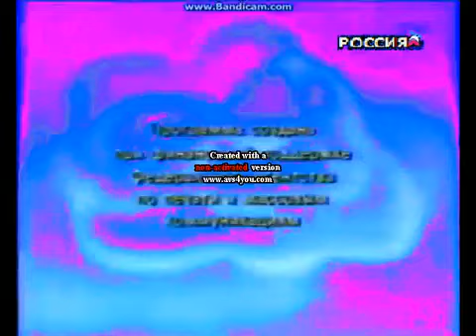staroetv su 2004